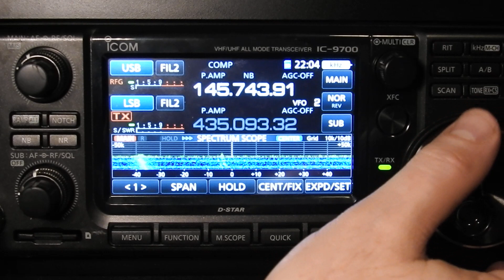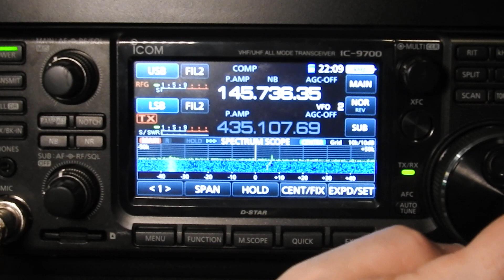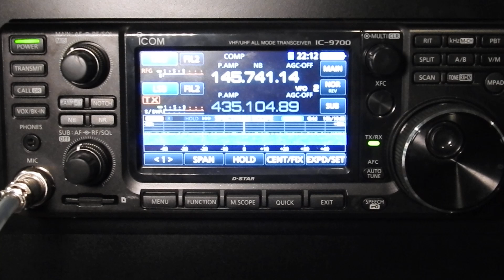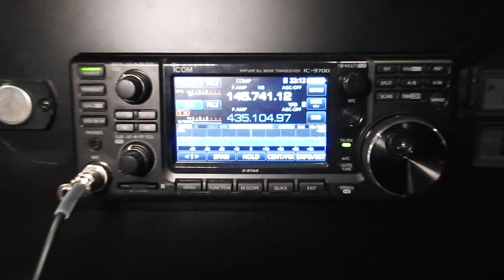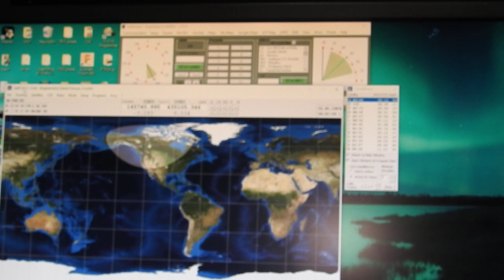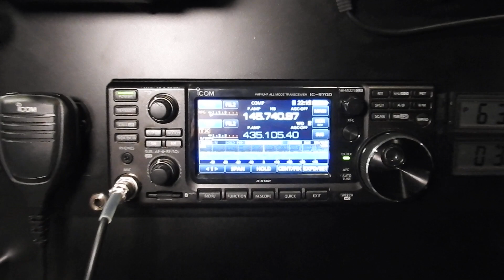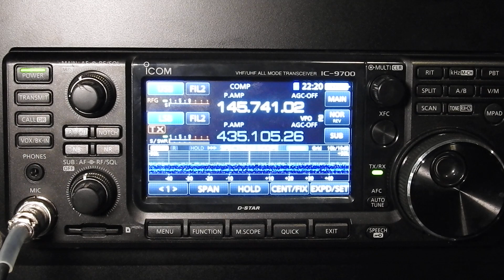Icom IC-9700 during linear satellite pass (XW-2B)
XW-2B (CAS-2B) 01/17/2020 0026UTC pass while using SatPC32 for rig control and PSTRotator for rotor control on a Green Heron Engineering RT-21 AZ/EL control box.  The Green Heron uses 2 usb outputs complicating communication between software and rotor. Additional software was needed between SatPC32 and the Green Heron. The demonstration also shows fine tuning is still needed if working linear satellites vs FM.
Sorry for all the "um's". Evidently I was distracted.. haha!